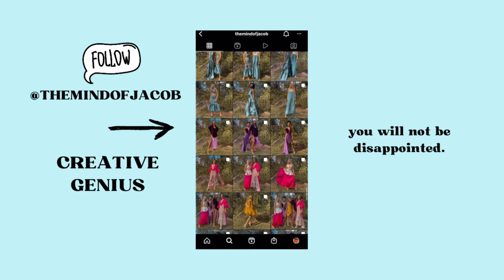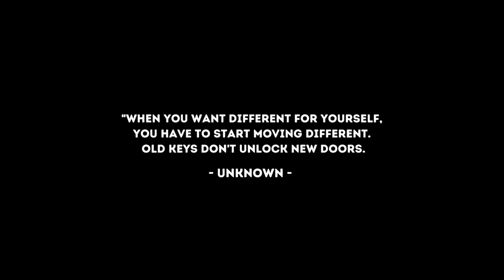DAY IN THE LIFE OF A *soon to be* MODEL | Photoshoot (behind the scenes)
Hi Beautiful People ♡ Ya'll know I live for a mini vlog. You’re coming to work with me as a model. This is my first professional shoot with newfound confidence and skill. I’m so excited to share this behind the scenes with you all. Modeling jobs are where I feel at home, I can’t explain the energy I feel inside of me but hopefully, it comes across through this vlog. I’m manifesting many more to come!!! Jacob is a wonderful designer with an incredibly creative mind, I’m lucky as HECK that he wanted to work with me. Follow him IMMEDIATELY (lol) on instragram @THEMINDOFJACOB

❀ Chapters
00:00 - today on candidly maree
00:14 - after work
0:48 - getting ready to go
1:09 - buying makeup
1:46 - on set! BTS
2:23 - after shoot thoughts
2:45 - goodbye
3:25 - final photos - by @themindofjacob
3:40 - bloopers
4:04 - next time on candidly maree

SUBSCRIBEEEEE :)

❀ FAQS
How old are you? 22
Where do you live? The Carolinas
What do you edit with? Adobe Premiere Pro
What camera do you use? iPhone 11 Max

Follow Me Everywhere: @blksnflwr